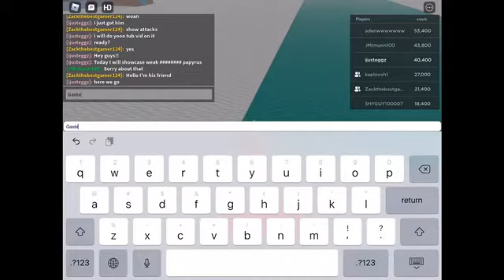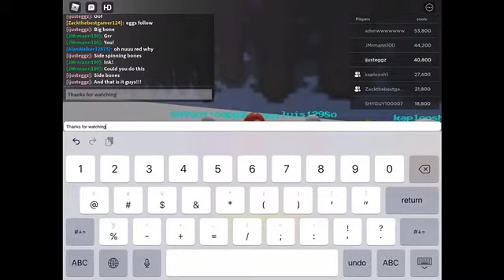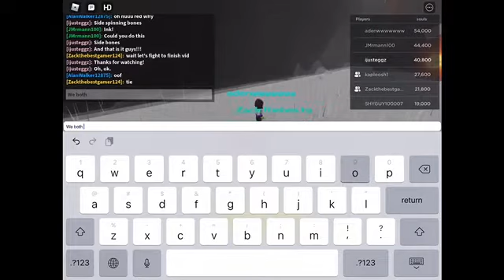Showcase of Weak Dustswap Papyrus with Fans in Undertale:Fighting Mania!!!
If you are a fan reading this, thank you!!! We are happy to have people who enjoy our content.